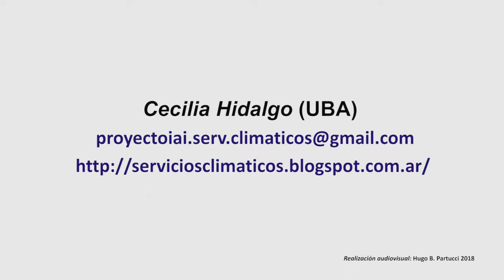4 Recomendaciones Cecilia Hidalgo Hugo Partucci 720p